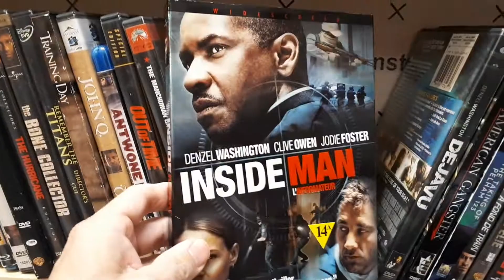My Denzel Washington Movie Collection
here's one of my favourite actors Denzel Washington, I have over 30movies he's in, my favourite movie of his is training day, what's your favourite Denzel Washington movie? leave it in the comments